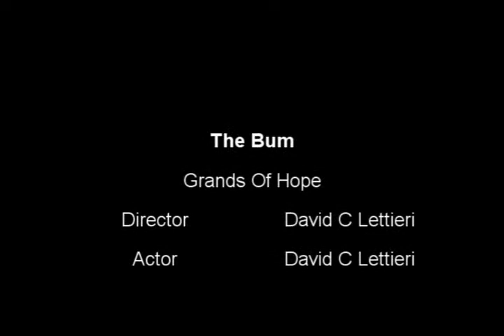the bum Grands Of Hope